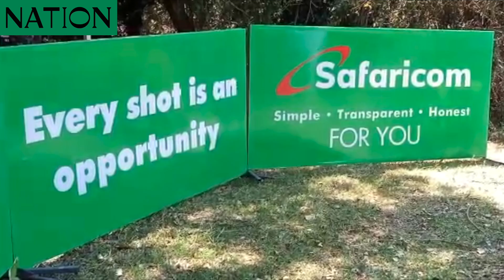Nanyuki Golf Club hosts first leg of Safaricom Golf Tour